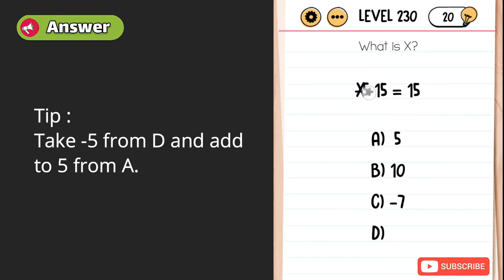Brain Test Level 230 Walkthrough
Brain Test Level 230 Answer and walkthrough, What is X.
Brain Test Level 230 Solution : Take the “5” from A) and add it to “-5” on D), then you will have “D) 0”.